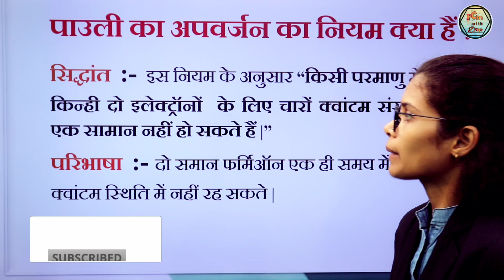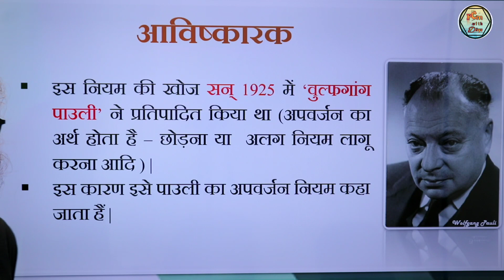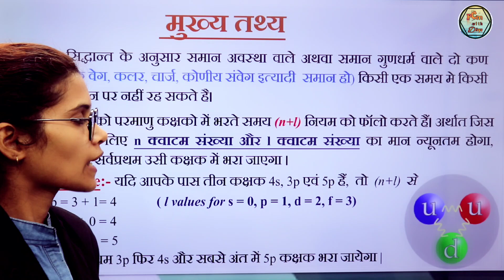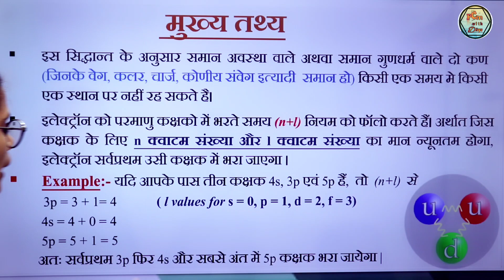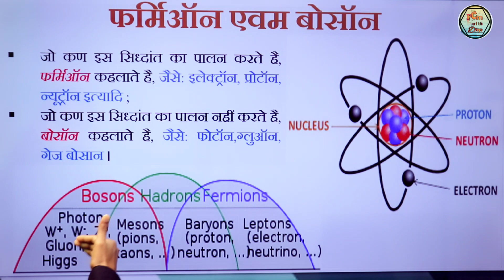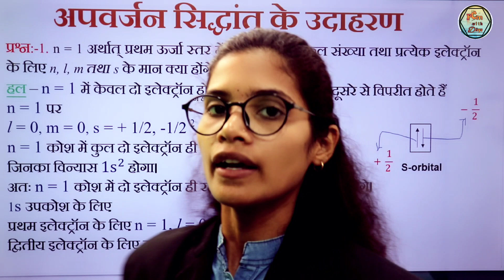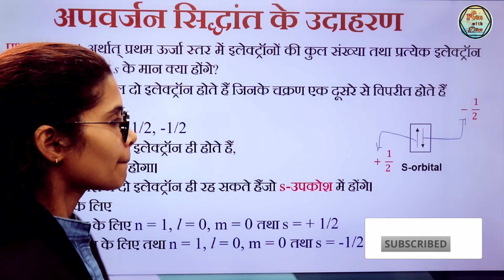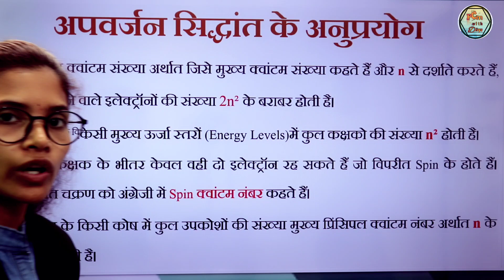Pauli Exclusions Principle | पाउली का अपवर्जन सिद्धांत क्या है? खोज | उदाहरण | उपयोग एवम अपवाद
नमस्कार दोस्तों आज के इस विडिओ में हम जानकारी देने वाले हैं Pauli Exclusions Principle | पाउली का अपवर्जन सिद्धांत क्या है? इसके बारे में बताया हैं | यदि आप भी Pauli Exclusions Principle In Hindi| पाउली का अपवर्जन सिद्धांत क्या है? जानना चाहते है तो इस विडियो को पूरा जरुर देखें |
. आशा करती हु की वीडियो आपके लिए HELPFUL रहा होगा | अगर विडियो अच्छा लगा हो तो अपने दोस्तों साथ शेयर जरुर करें  ही और भी ऐसे विडिओ देखने के लिए चैनल को सब्सक्राइब करें |

और भी ऐसे विडिओ देखे |

4) क्या मंगल ग्रह में जीवन संभव हैं ? मंगल ग्रह के बारे में रोचक तथ्य |In Hindi| IMP Facts about Mars |

Our other social media websites

the pauli exclusion principle states that no two electrons in the same atom can
hund's rule
police exclusion principle
pauli exclusion principle electron configuration
What is Pauli exclusion principle in physics?
How is the Pauli exclusion principle used?
What is an easy example of Pauli exclusion principle?
What is the principle of Pauli experiment?
पाउली का अपवर्जन सिद्धांत उदाहरण सहित समझाइए
पॉली के अपवर्जन सिद्धांत को सपष्ट करे,
पाउली अपवर्जन सिद्धांत क्या है इसके अनुप्रयोग लिखिए,
अपवर्जन का सिद्धांत लागू होता है,
पाउली के नियम का उल्लेख कीजिए,
write the statement of pauli's exclusion principle,
हुंड का नियम उदाहरण सहित लिखिए,
अपवर्जन का अर्थ,